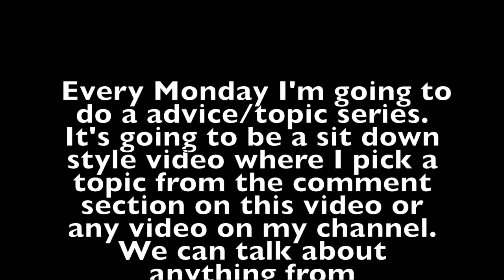Advice/Topic Series ! Every MONDAY.